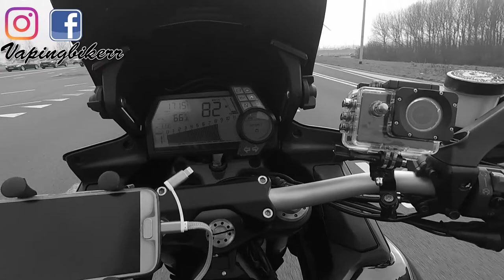DUCATI MULTISTRADA COPS- [ MOTOVLOGS ] [ DefrOst ] OLD VLOG.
► PC Setup :
Processor : I7-9700K 3.60 GHz
Memory : 16 GB
Videocard : GTX 1060 6GB
Monitor 01 : MSI Optic MAG271G 144Hz
Monitor 02: ASUS VG248QG 144 hz
Keyboard : Corsair K55 RGB
Mouse : Razor Deathadder Elite

Motorcycle :
Brand : Yamaha
Model : MT 10
Year : 2016
Engine : Four Cyclinder,
Capacity : 1000 CC
Max Power : 160 PS / 160 PK
Quickshifter

Motorcycle's before :
Ducati Multistrada 1200
Aprilia Dorsoduro 1200
Husqvarna 610